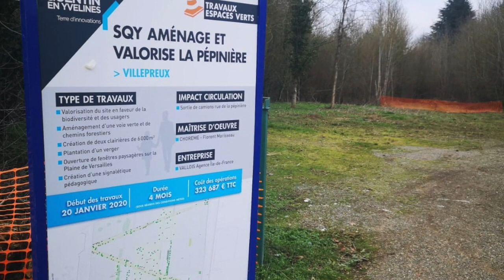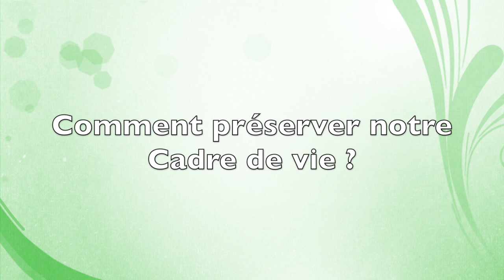Comment PRÉSERVER notre CADRE de VIE ? (TRIANGLE devant le COLLÈGE, PÉPINIÈRE...)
Préserver notre cadre de vie est indispensable ! Villepreux doit garder son charme, ses parcs, ses espaces de vie.

Ma priorité, notre priorité, c’est chacun d’entre vous !